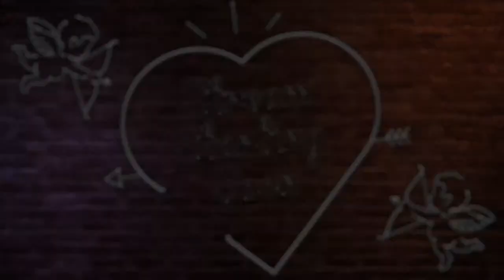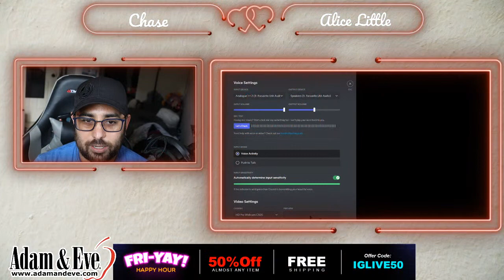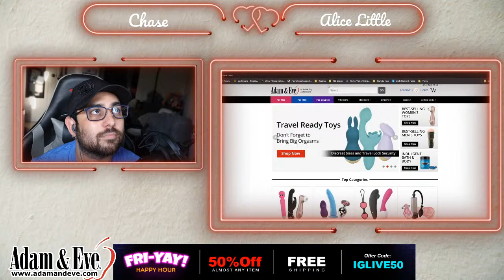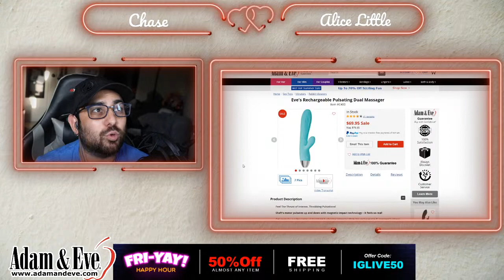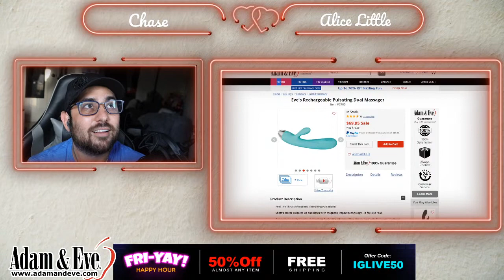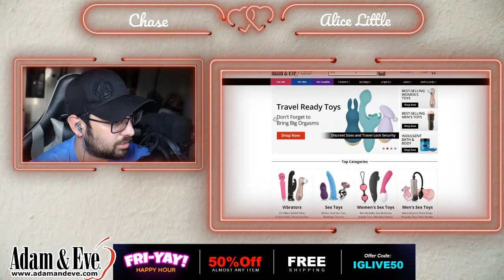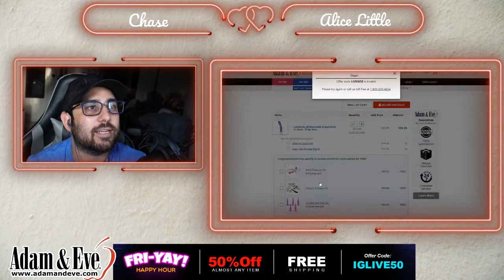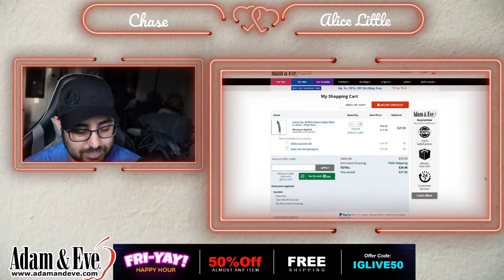Advanced Rechargeable Vibrators | Highest Rated Sex Toys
Who doesn’t love Fridays? Well, I think all of us, right and today is not just an ordinary Friday at Adam and Eve because they have these huge fantastic deals just for you, from 50% OFF to any single item, a mystery gift, and free discreet shipping, yay! So ladies and gentlemen, if you’re a massive fan of adults toys like us, check out Adam and Eve’s website and see some pleasure toys from rabbit vibrators to anal vibrators and many more. Or check out this video and see some of our favorite go-to pleasure toys.

🍎 Adam and Eve is America’s Trusted Store for Adult Products for 45 years! 🍎
✔Adam and Eve Triple Guarantee
✔No Hassle 90 Days Return
✔Discreet Billing and Shipping
✔24/7 Customer Service